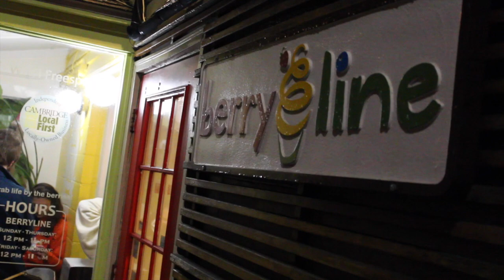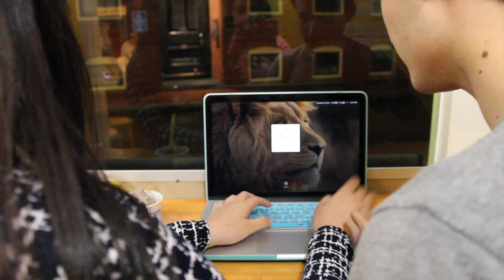French Project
This video is about French Project